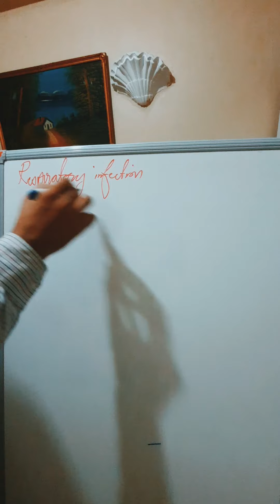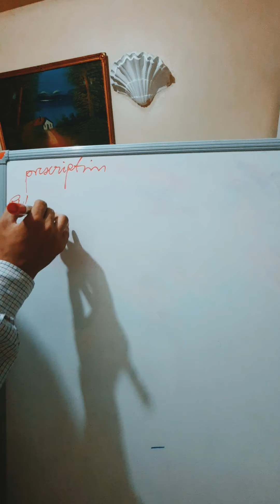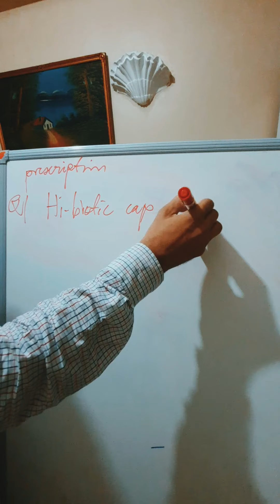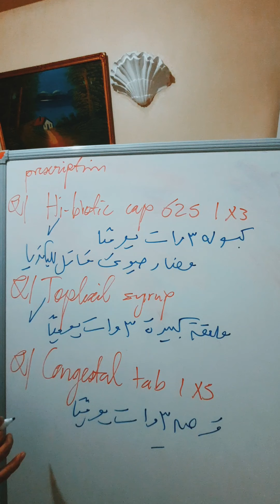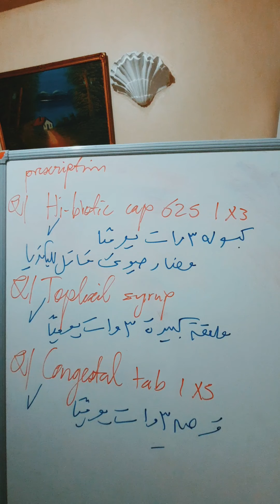٤ || م العياده || انا سخنت وعندي كحه ببلغم وزوري بيوجعني ||د.احمد عطيه الدهشان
يكشف د.احمد عطيه الدهشان  للأطباء عن حاله تتكرر في العيادات وكيفية التعامل معها والادوية المستخدمه